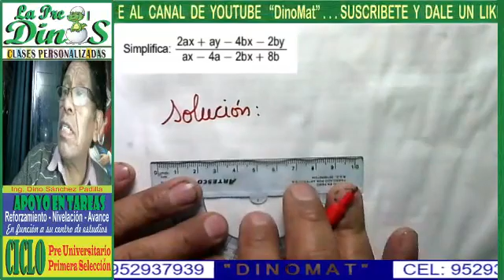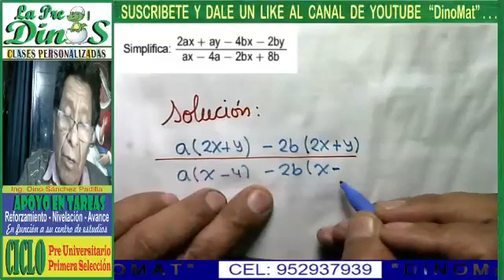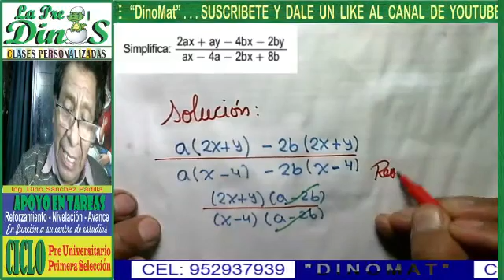MCM Y MCD EN EL ALGEBRA 13